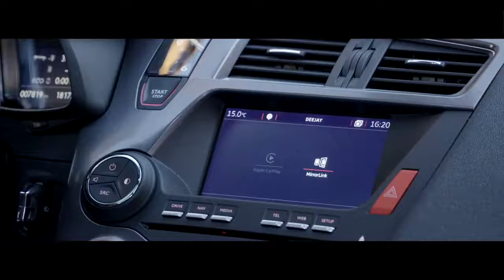2018 NEW DS 5 Performance Facelift Line Interior Design Scenes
DS's right.